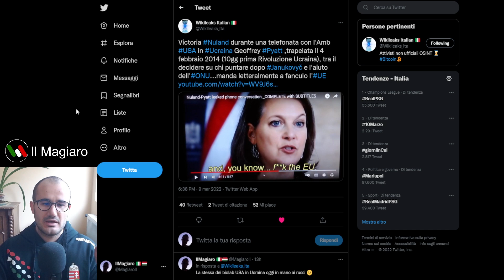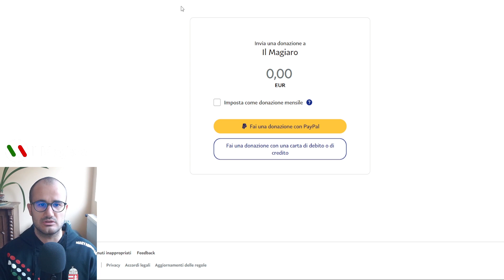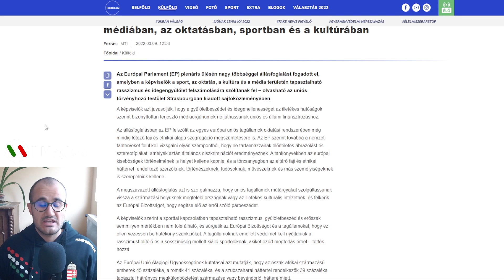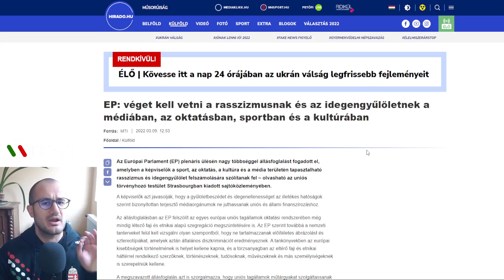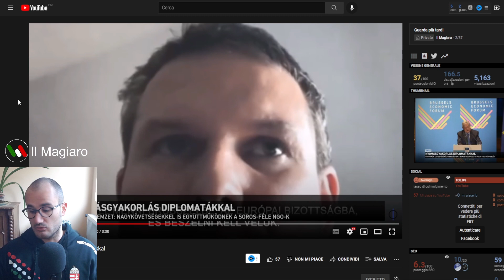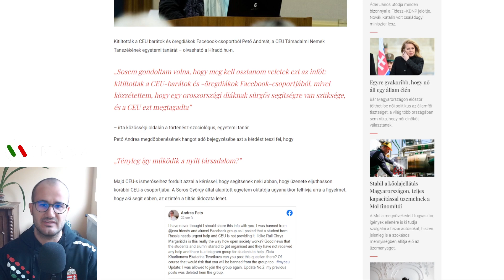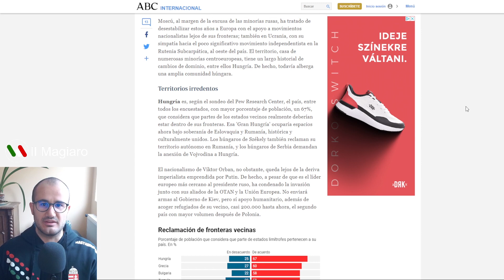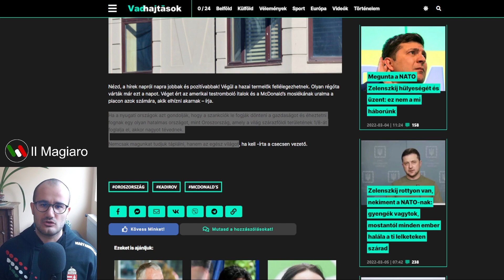"Aff***lo l'UE", verità SCOMODE su Usa e Ucraina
0:00 Le intercettazioni USA sull' Ucraina: Janukovyc, Porosenko, Zelensky e l'insulto all'UE
2:58 Il Parlamento Europeo approva una risoluzione che "pone fine ad ogni discriminazione"
4:31 Open Society di Soros, pressioni anche sui diplomatici
6:01 Ceu di Soros, censurano persino una loro insegnante
7:09 ABC scrive delle ambizioni territoriali dell'Orban "filo Putin"
8:28 Il ceceno Kadirov deride le sanzioni economiche occidentali